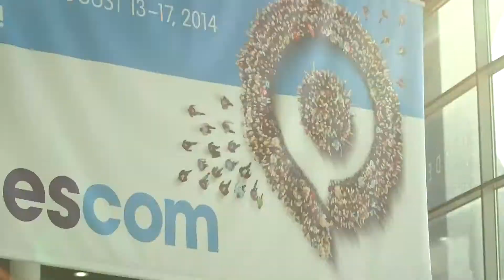GamesCom 2013: NVIDIA & Activision assieme per l'esperienza definitiva per Call of Duty Ghosts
NVIDIA e Activision stanno lavorando insieme per creare l'esperienza definitiva per Call of Duty: Ghosts, con NVIDIA PhysX, NVIDIA TXAA, e altri miglioramenti esclusivi per PC. Per ulteriori dettagli visitate